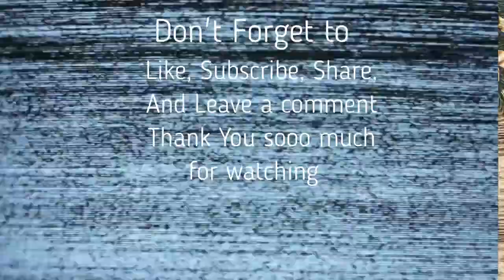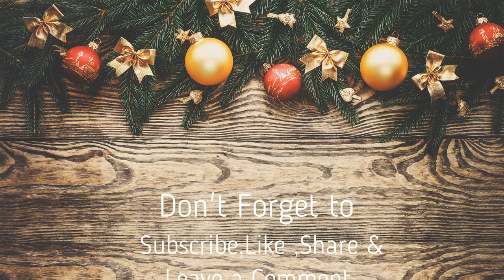Vlogmas Day #17 Early morning vlog having a Jimmy the Baker Chocolate Cinnamon Roll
This vlog was done early this morning because I woke up from a dream and was hungry at 2:30 AM lol.So I thought of making this my Vlogmas Day #17 and share with everybody .